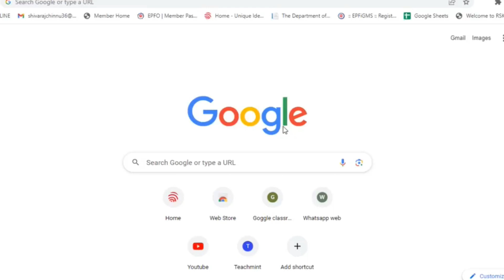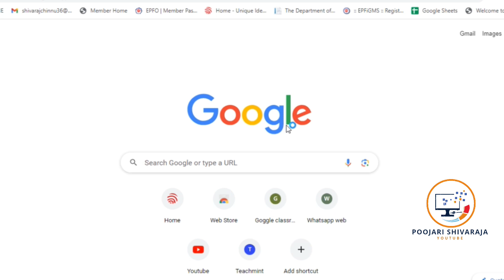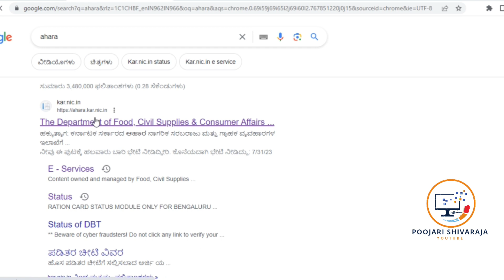Ration Card Amendment Request Service Opening Date & Timing in August 2023 | ಪಡಿತರ ಚೀಟಿ ತಿದ್ದುಪಡಿ.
Ration Card Amendment Request in August 2023
Name adding service in ration card
photo change service in ration card
Name Delete service in ration card
Head of the Family Member Change service in ration card
ಕುಟುಂಬ ಮುಖ್ಯಸ್ಥರನ್ನ ಛೇಂಗ್ ಮಾಡುವ ಸರ್ವೀಸ್
ಆಗಸ್ಟ್ ತಿಂಗಳಲ್ಲಿ ರೇಷನ್ ಕಾರ್ಡ್ ತಿದ್ದುಪಡಿ 2023
ಪಡಿತರ ಚೀಟಿ ತಿದ್ದುಪಡಿ 2023
ಹೆಸರು ಸೇರಿಸುವುದು
ಹೆಸರು ಡಿಲೀಟ್ ಮಾಡುವುದು
ಫೋಟೋ ಬದಲಿಸುವುದು
ನ್ಯಾಯಬೆಲೆ ಅಂಗಡಿಯ ಹೆಸರು ಬದಲಾವಣೆ

"16ನೇ ತಾರೀಕು ರೇಷನ್ ಕಾರ್ಡ್ ತಿದ್ದುಪಡಿ ಓಪನ್ ಆಗಿಲ್ಲ ಸ್ನೇಹಿತರೇ"

ಈ ವೀಡಿಯೋ ಇಷ್ಟ ಹಾಗಿದ್ರೆ ಲೈಕ್ ಮಾಡಿ ಹಾಗೂ ನಿಮ್ಮ ಸ್ನೇಹಿತರಿಗೂ ಶೇರ್ ಮಾಡಿ.